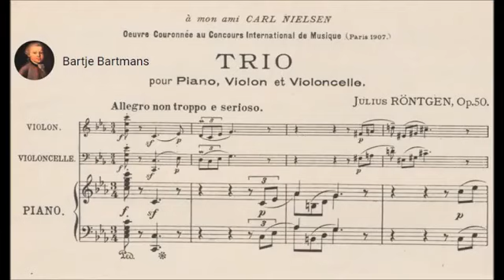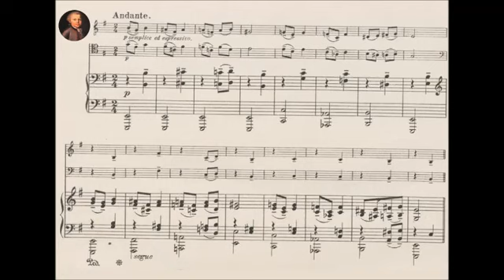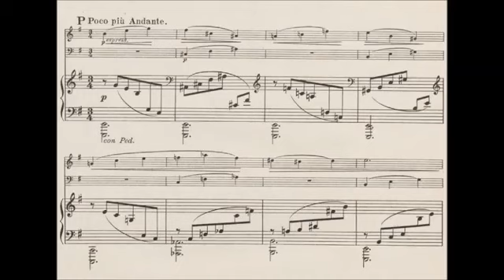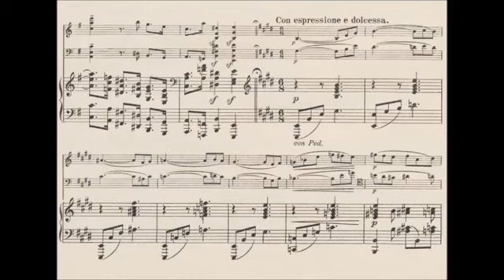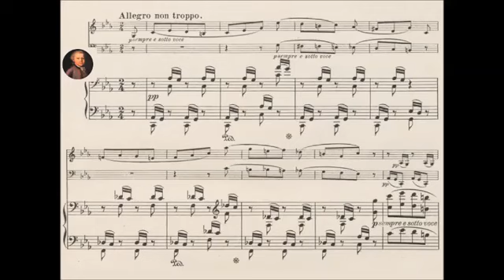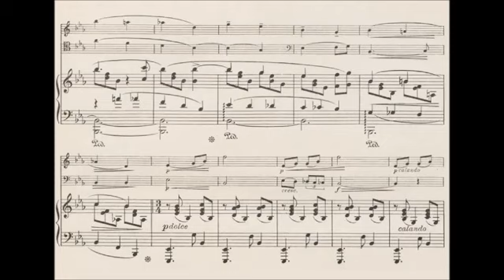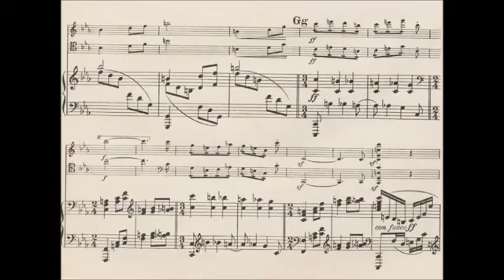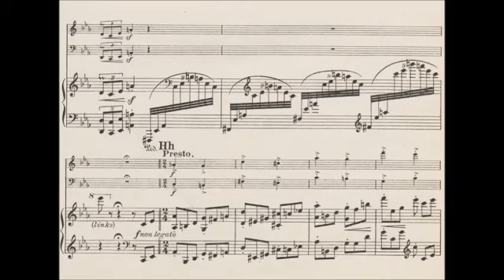Röntgen, Julius - Piano Trio n4 in C Minor, Op. 50 (1904)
Performers: Alexander Kerr (Violin), Gregor Horsch (Cello), Sepp Grotenhuis (Piano), 2019